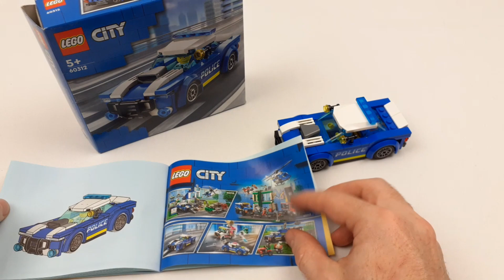LEGO City 60312 Полицейская Машина - ОБЗОР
ОБЗОР НАБОРА: LEGO City 60312 Полицейская Машина

Описание набора:
2022 - год выпуска
94 - детали
1 - минифигурка
Оригинально название: Police Car